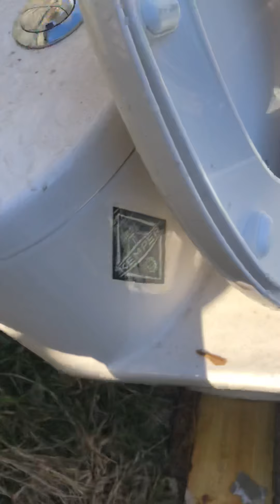Tofino flushes again